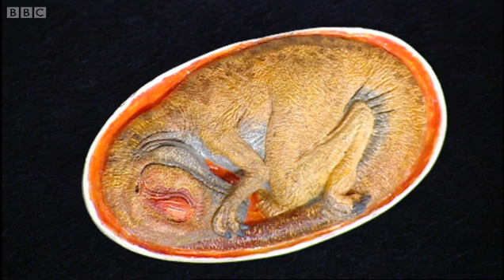Dinosaur egg fossils - Walking with Dinosaurs - BBC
Scientists step back 145 million years to tell the story of 'Big Al', a complete skeleton of an adolescent Allorsaurus found in Wyoming in 1991. The story starts in the Atlantic coast of Portugal where the discovery of remarkable fossils of dinousaur egg shells shed light on how Big Al was born.

Fascinating clip from the BBC natural history programme Walking with Dinosaurs: The Ballad of Big Al.

Broadcast in 1999, Walking with Dinosaurs set out to create the most accurate portrayal of prehistoric animals ever seen on the screen. Combining fact and informed speculation with cutting-edge computer graphics and animatronics effects, the series took two years to make.